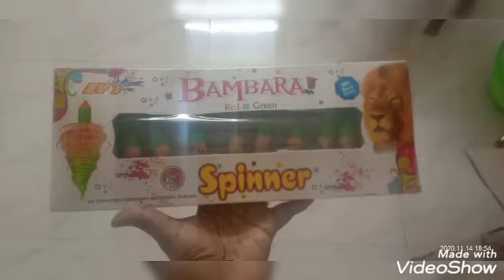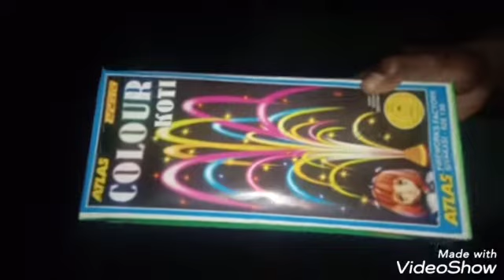Different types of crackers Dhaam Dhoom Diwali celebration